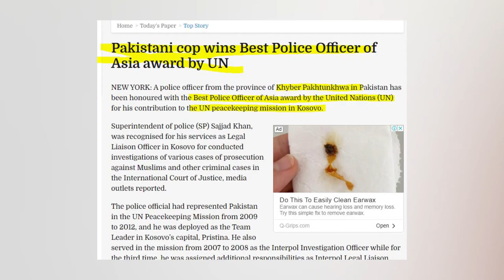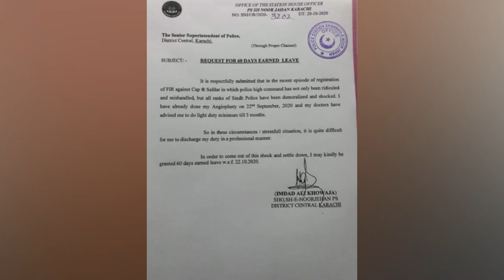How to control the Police in Pakistan India| How Argentina did?|Sindh Police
Corruption in Argentina is widely spread, the police are one of the main players in corruption, how are they tackling this, what Pakistan and even Indian can learn from this?